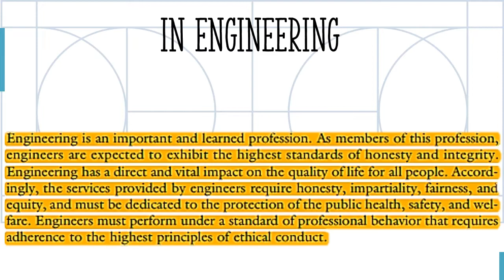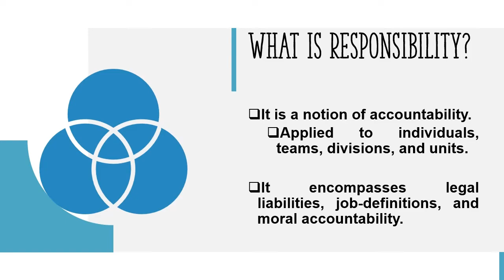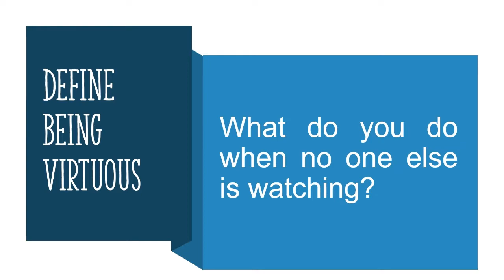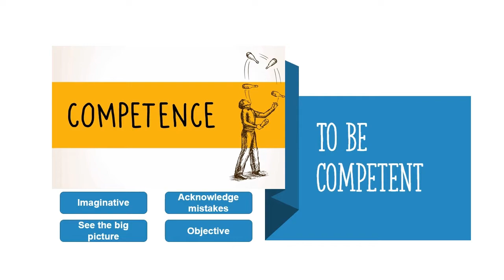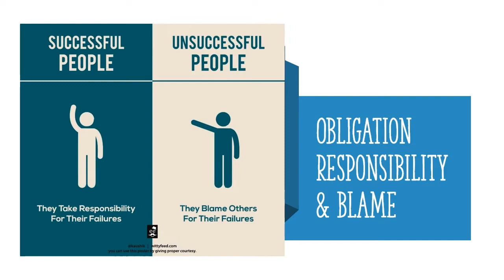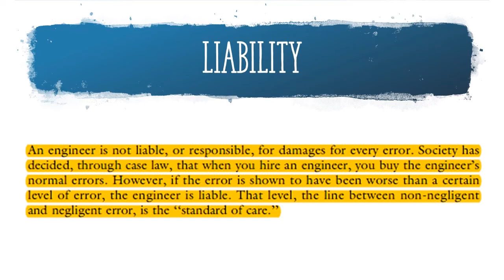Responsibility and Liability - Chapter 3 - Part A - Engineering Ethics Course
In this video we define the basic standards and concepts revolving around being a responsible individual in your career. We also look at 2 interesting case studies: